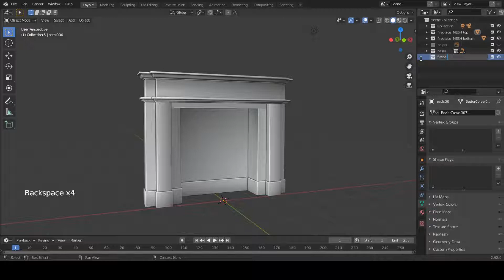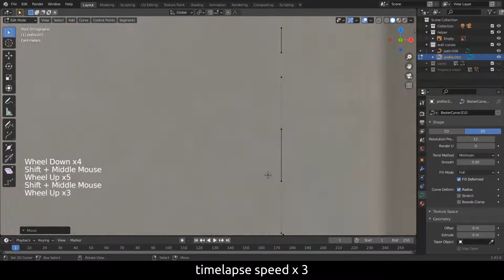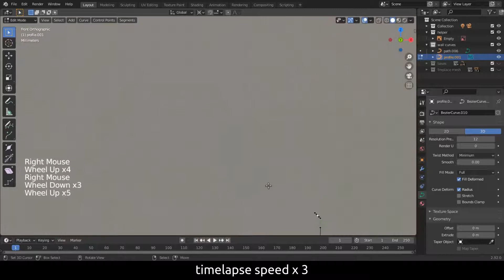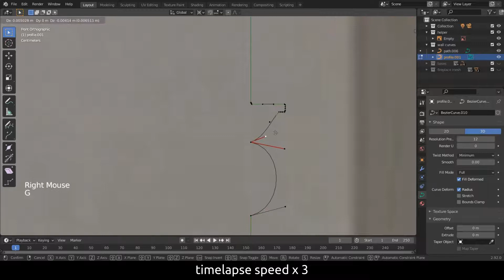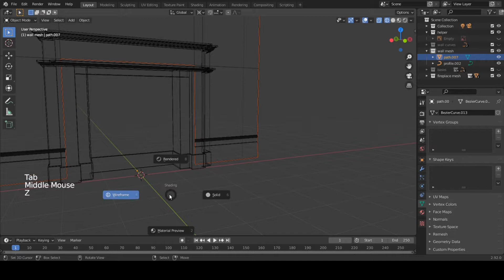Blender 2.92: Modelling a fireplace with curves. Part 3: the wall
Welcome to this bonus part. We will be using the same technique for modelling the wall.

Let’s start with cleaning the collections in the outliner. Collections kan consist of multiple collections and so on and so on.

Using collections will benefit your workflow, so train yourself in using them.

Duplicate the base curves collection and rename it.

This is the same technique I use all the time. Just model the profile and use the path to make the wall. I’ll timelapse this.

Now that we have the curved wall, we need to duplicate it again and convert the path curve to a mesh.

We have a mesh so it is simply a matter of making the right holes in the mesh and deleting the faces to create the final wall mesh. Use faces and set shading to wireframe to easily select all the faces you need to delete.